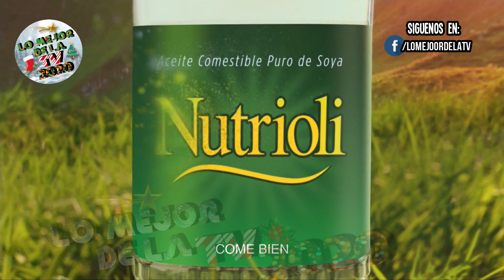Nutrioli nueva imagen 2020